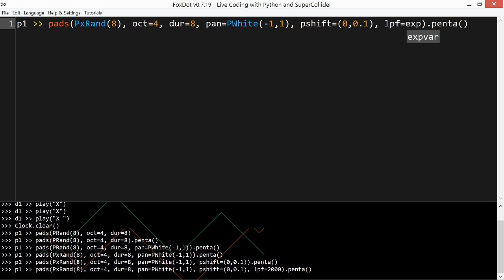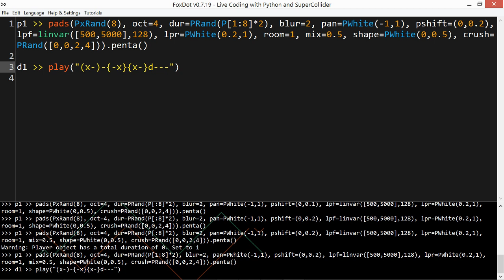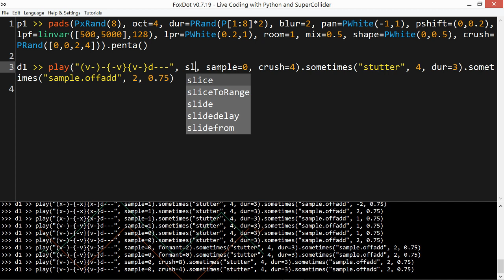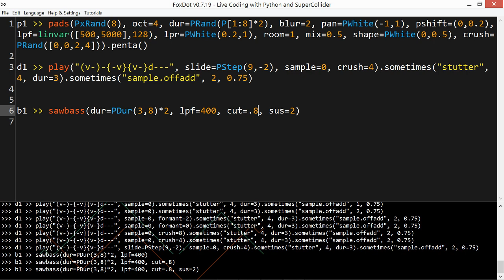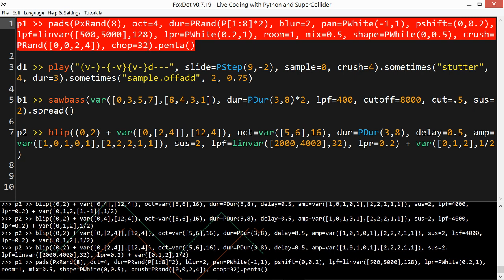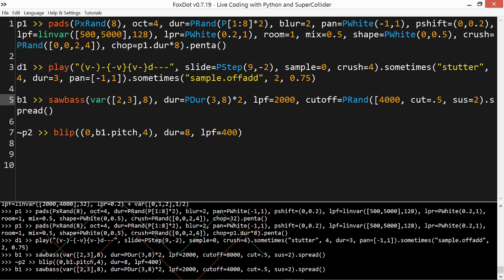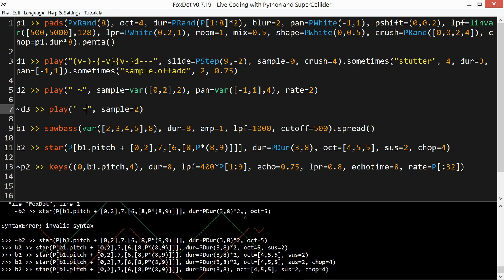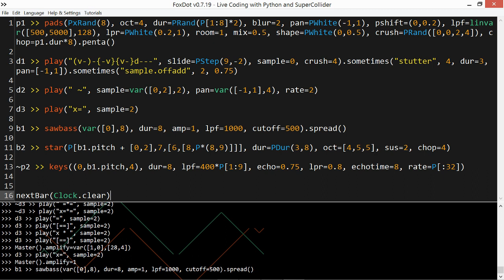Random Pads - Live coding with FoxDot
It's been a while since I last uploaded anything! My laptop died while I was at ICLC2019, which was especially sad because of how many inspiring talks and performances I saw. This year I want to upload more jam videos and there's no time like the present!